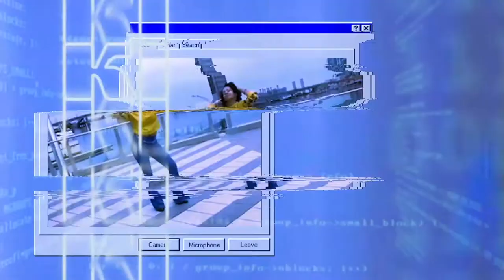Group Chat | Home For The Holidays - AdolescentTV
Happy Holidays to the worldwide web!
Is going home for the holidays worth the hassle and headache during a pandemic and crazy year like 2020? Our hosts talk all things holly & jolly for this Group Chat holiday special.

Articles to Read:
‘Quarantining with family is a never-ending Thanksgiving dinner’ by Raven Yamamoto

Hosts:
Andrye (@Tallgirlwithjokes)
Caitie (@nakkoisaloser)
Eric (@ericjcheng)
Ki (@kickinitwithki_)

Producers:
Jalyn Eaton
Jeremiah Jones
Kevin Fernandez

Editor:
Sabrina Tan

Founded in 2013, we are a global Gen Z studio: with an advertising agency, production company, media division, digital platform, and original content focused on authentically reaching Genz with commercial and entertainment-driven content made by youth for youth.